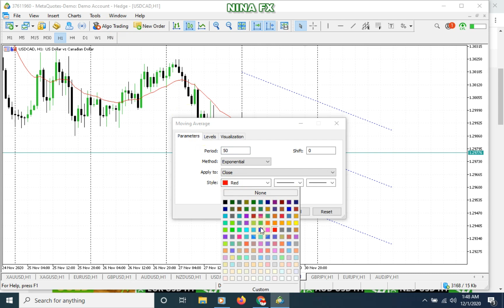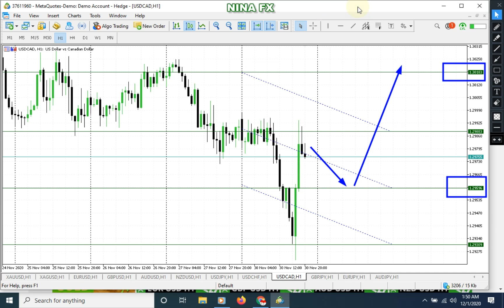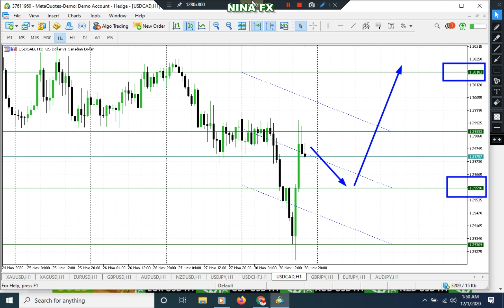BUY !!! USD/CAD Daily Analysis Forecast for Tuesday December 1, 2020 by Nina Fx